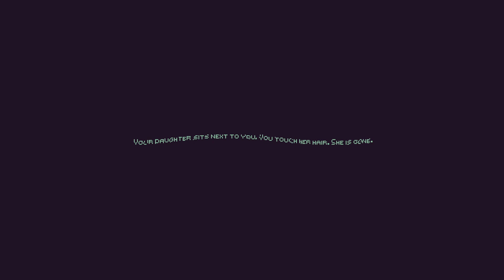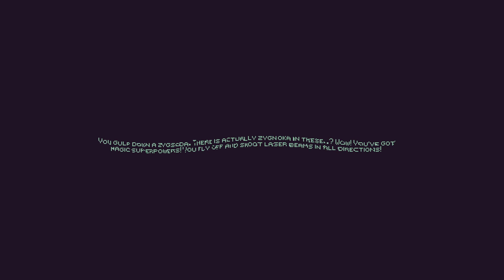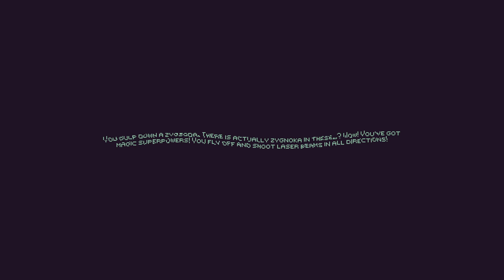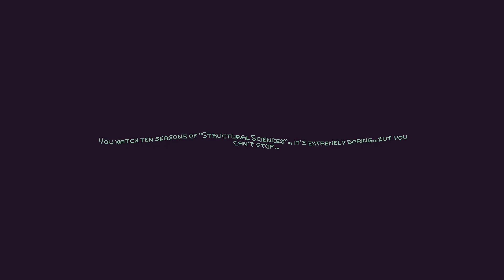Mind Scanners - Think Happy Thoughts... Or Else